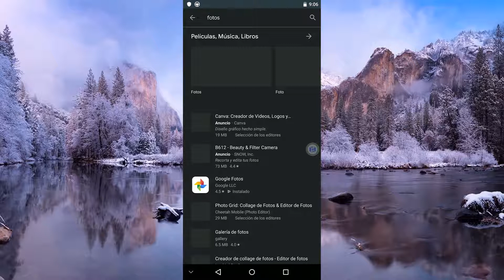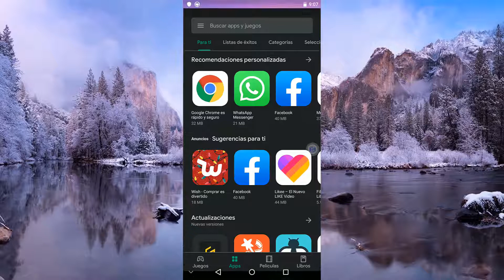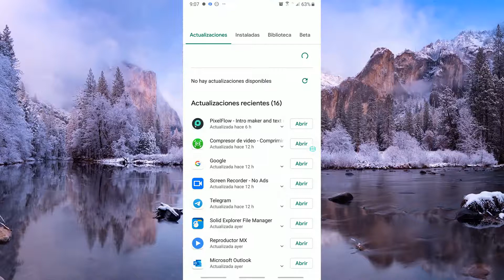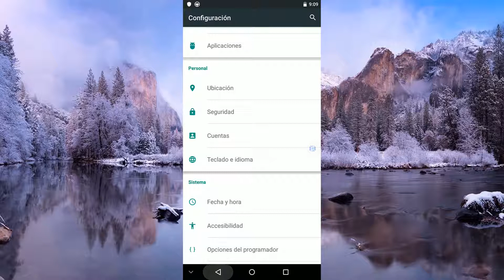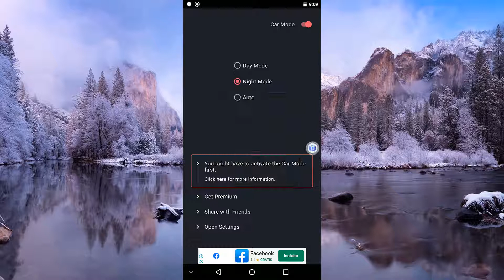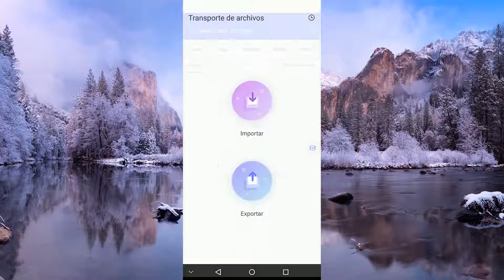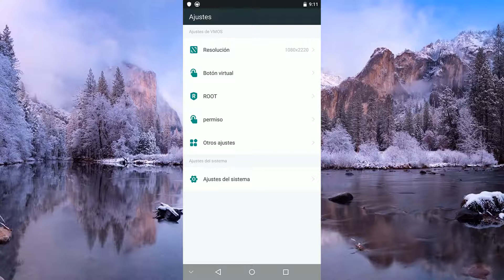Como Activar el modo Oscuro en Cualquier Android Mas Acceso Root 2020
En este video te enseño a activar el modo oscuro en Android para aquellas apps que no tienen la opcion y tambien la app VMOS que es un emulador de Android que nos da la opcion de tener Root sin tener que rootear nuestro telefono